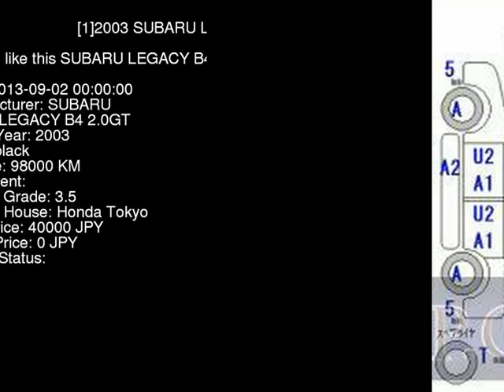2003 SUBARU LEGACY B4 2.0GT BL5 - Japanese Used Car For Sale Japan Auction Import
2003 SUBARU LEGACY B4 2.0GT BL5 - Japanese Used Car For Sale Japan Auction Import BL5,SUBARU,LEGACY_B4,2.0GT,Honda Tokyo,jdmvip,vip,jdm,cars,japan,jdmvip.com,japanesecars,usedcars Japanese Used JDM Car For Sale At Auction in Japan for Import